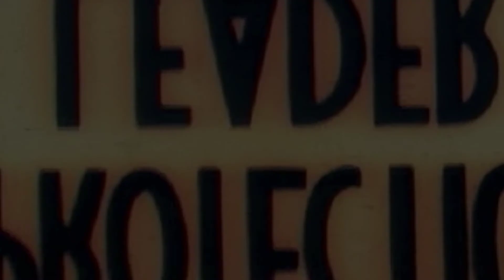Jorgie's (Donald Byrd/Pepper Adams)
Misael Parola - Saxo baritono
Sebastian Greschuk - Trompeta
Ernesto Amstein piano
Benjamin Groisman - Contrabajo
Pedro Ahets Etcheberry - Batería